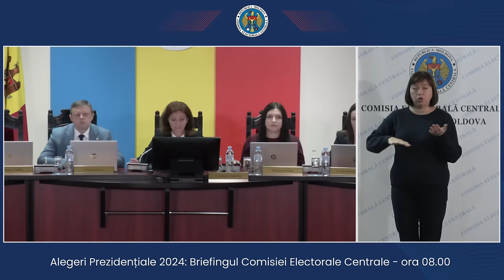Alegeri Prezidențiale 2024: Briefingul Comisiei Electorale Centrale - ora 08.00